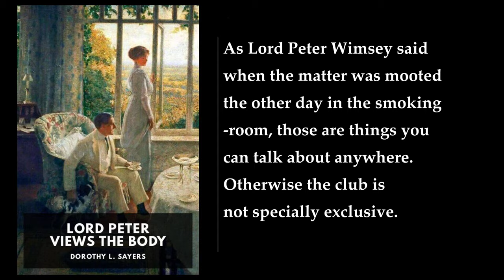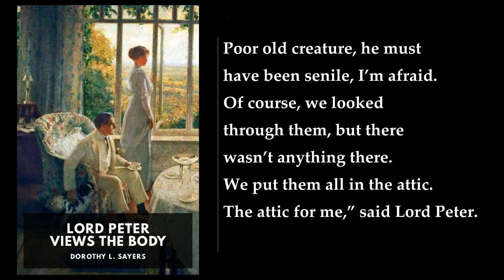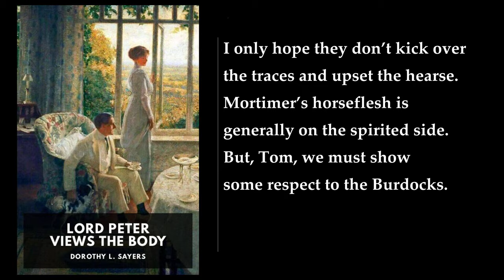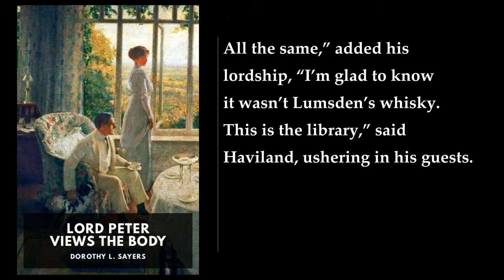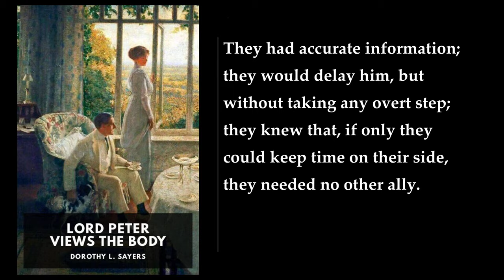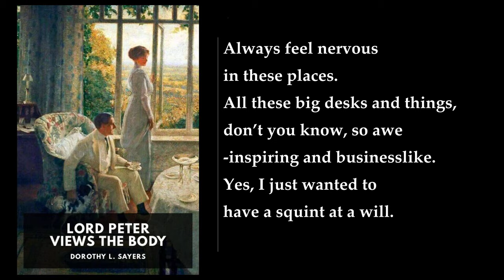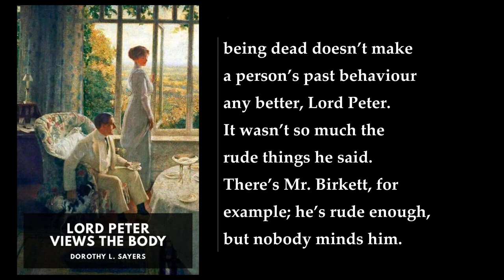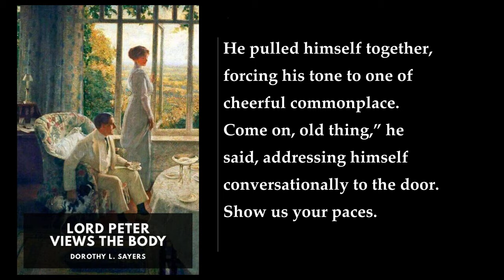Lord Peter Views the Body 💖 By Dorothy L. Sayers FULL Audiobook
Lord Peter Views the Body is a collection of twelve short stories by Dorothy L. Sayers, first published in 1928. The stories feature Lord Peter Wimsey, an amateur detective, and his manservant Bunter. The stories are set in England in the 1920s and 1930s.

The first story, The Abominable History of the Man with Copper Fingers, is about a group of people who are telling stories of mysterious happenings when one of the members' guests, a cinema actor named Varden, relates that he was invited to model for a wealthy sculptor, Eric Loder, and spent several months at Loder's New York mansion. After the war, Loder invited Varden back to New York, and Varden noticed that Loder's mistress, Maria Morano, had disappeared, though a life-size silver-plated sculpture of her now occupied the living room. One night, Varden was wakened and told to flee for his life by a "funny-looking" monocled man. This man then smashed the arm of the "statue" with a fireplace poker, showing Varden a bone beneath the silver plating. Varden fled the house immediately, but afterwards wondered if it was all a practical joke. Then the "funny-looking man" – Wimsey, also a member of the club – appears and explains the mystery. While Wimsey himself was a guest in Loder's mansion, a burst water bottle led him to abandon his bed and try to sleep on the living room sofa. There, he secretly witnessed Loder enter a secret workshop behind a bookcase. After Loder left, Wimsey investigated the room and discovered an electroplating apparatus, as well as plans that showed that Loder had killed and electroplated Maria, intending to do the same to Varden once he returned. Loder had believed (incorrectly) that Varden and Maria were having an affair. After Varden fled, Wimsey confronted Loder in the workshop. Loder tried to turn off the lights and attack Wimsey, but tripped and fell into the plating apparatus' cyanide tank, dying instantly. In trying to turn on the lights, Wimsey accidentally turned on the apparatus, causing Loder's hands to be electroplated in copper. Loder's death was ruled an accident, and Wimsey and Bunter gave the statue of Maria a Christian burial with the help of a sympathetic priest.

The second story, The Entertaining Episode of the Article in Question, is about Peter and Bunter queueing at Gare Saint-Lazare in Paris, when Peter overhears a conversation from a young woman in the queue that makes him curious, particularly when he notes that the woman and her companion are travelling to Dover. After patient investigation, Peter meets with his mother's friend, the Dowager Countess of Medway, warning her that someone is planning a burglary during her granddaughter's forthcoming wedding. He believes he knows who the thief is, but has no proofs and must catch him red-handed. Peter also alerts Charles Parker, who has men on guard during the wedding. A brief uproar arises when the bride's famous diamond necklace, brought out of the family vault for the occasion, is reported stolen. The thieves are caught, however, and Peter shocks the assembled wedding party by exposing the Dowager Countess's French lady's maid as Monsieur Jacques le Rouge, alias "Jacques Sans-culotte", a notorious safecracker, burglar and female impersonator.

The other stories in the collection are The Vindictive Story of the Footsteps That Ran, The Bibulous Business of a Matter of Taste, The Learned Adventure of the Dragon's Head, The Piscatorial Farce of the Stolen Stomach, The Unsolved Puzzle of the Man with No Face, The Adventurous Exploit of the Cave of Ali Baba, The Image in the Mirror, The Incredible Elopement of Lord Peter Wimsey, The Queen's Square, and The Necklace of Pearls.

More: Lord Peter Wimsey, mystery, short stories
British aristocrat, detective, whodunits
murder, intellect, humor
metallurgy, fine wines, conundrums
bloodhound, Ali Baba's cave, stolen stomach

00:00:00 The Abominable History of the Man with Copper Fingers
00:45:01 The Entertaining Episode of the Article in Question
01:10:30 The Fascinating Problem of Uncle Meleager’s Will
01:52:32 The Fantastic Horror of the Cat in the Bag
02:23:46 The Unprincipled Affair of the Practical Joker
02:51:40 The Undignified Melodrama of the Bone of Contention
05:05:57 The Vindictive Story of the Footsteps That Ran
05:45:00 The Bibulous Business of a Matter of Taste
06:16:21 The Learned Adventure of the Dragon’s Head
07:05:30 The Piscatorial Farce of the Stolen Stomach
07:54:51 The Unsolved Puzzle of the Man with No Face
09:00:19 The Adventurous Exploit of the Cave of Ali Baba
10:09:49 Solution to the Crossword in Uncle Mealager’s Will